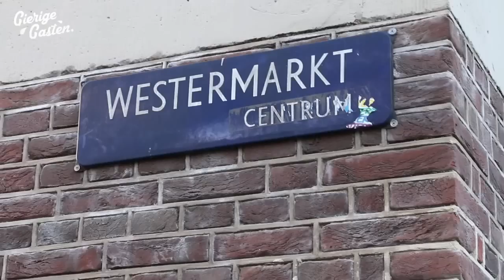Als ober gratis naar film première | Gierige Gasten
De Gierige Gasten wilde naar een première gaan waar grote namen als kickboks kampioen Rico Verhoeven ook heen gaat. Helaas krijgen wij daar geen uitnodigingen voor dus dan proberen we het maar op de gierige manier!